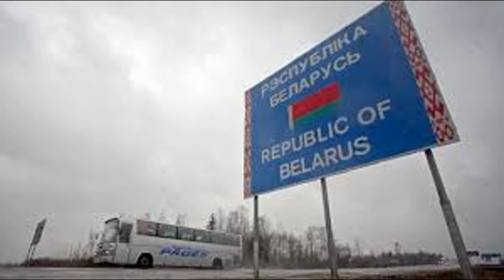Лысково, Белоруссия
Минипрезентация деревни Лысково в Белоруссии